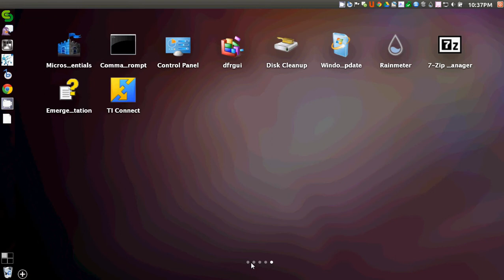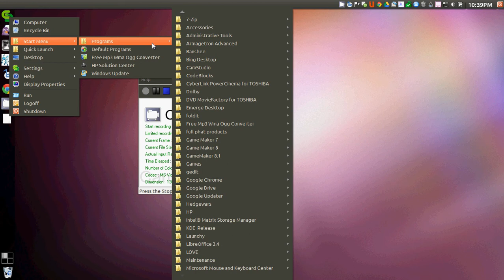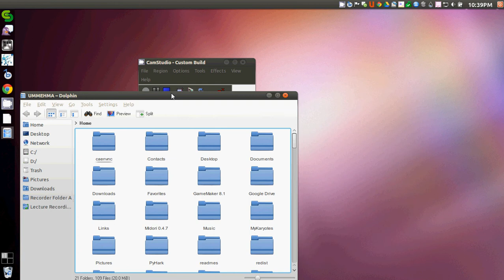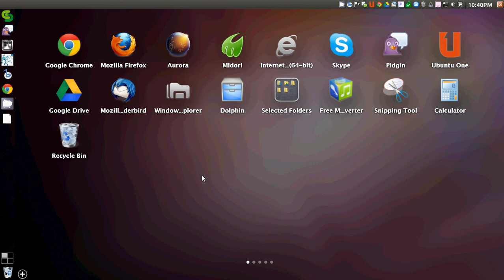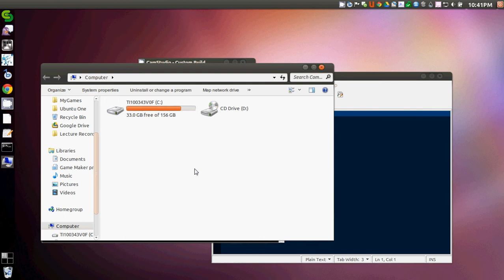Ubuntufication: "Unity" on Windows 7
A pet project of mine lately has been to transform the Windows 7 partition on my laptop into a visual "clone" of Ubuntu. Specifically, I'm trying to recreate the Unity shell on Windows using a variety of freely-available programs and tools (open source whenever possible).

Some of the stuff I've used to get this setup include:
• Emerge Desktop (main portion of Unity)
• WinLaunch (Unity dash)
• Launchy (Unity search)
• gdipp (font smoothing)

I also use some open-source software which is available on both Linux and Windows, including:
• LibreOffice
• Pidgin
• Banshee
• Ubuntu One
• KDE

The theme used is Maverick for Win7 by dpcdpc11, available
I slightly tweaked the window titlebar text to use the Ubuntu font instead through advanced appearance settings.

The laptop used is a Toshiba Satellite A505-S6960.